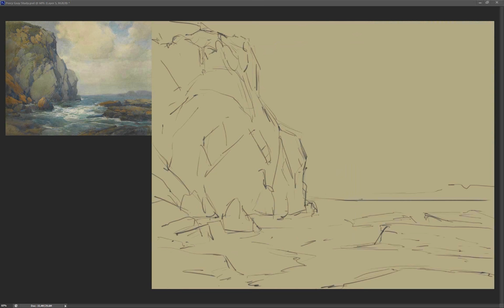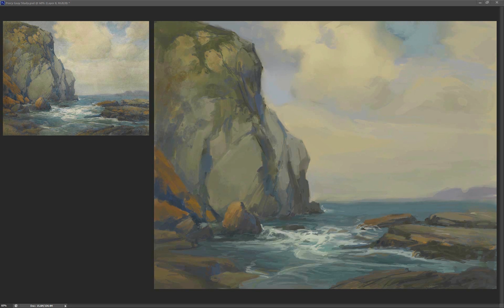Painting Ocean - Percy Gray - Master Study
Percy Gray a master of landscape painting  ... very nice practice ! I hope you like it ! : )